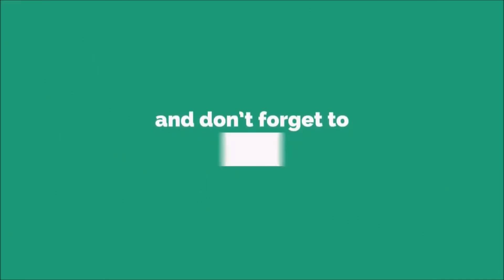Swami Sarvapriyananda on ' Self Enquiry '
Swami Sarvapriyananda (Pre-Monastic name Viswaroop) is a Hindu monk (sannyasi) belonging to the Ramakrishna Order. He is the current resident Swami and head of the Vedanta Society of New York, a position he has been serving since January 2017.

Swami Sarvapriyananda grew up in Bhubhaneshwar in the Indian state of Odisha. From childhood onwards, he was inclined towards spirituality and was inspired by the lives of Sri Ramakrishna and Swami Vivekananda. His family was also devoutly religious. His parents and grandparents were initiated devotees in the Ramakrishna Order tradition. He has stated that his first goal in life was to become a pilot and the second was to find God, with the second goal later becoming his only goal. Sarvapriyandanda joined the Ramakrishna Order in 1994 and took his monastic vows in 2004. His family, at first, objected to his decision to become a monk but later accepted his decision. After passing school, he completed his Business Management degree from Xavier Institute of Management, Bhubaneswar.

Life after Sannyasa

He served as an acharya or teacher at Monastic probationer training center, Belur Math. He also served the Ramakrishna Order by becoming the vice principal of Deoghar Vidyapith Higher Secondary School and becoming Principal of Shikshanamandira Education College, Belur Math

Swami Sarvapriyananda served as assistant minister of the Vedanta Society of Southern California in 2015. He was later appointed head of the Vedanta Society of New York, a position he has been serving since 6th January 2017. Swami Tathagathananda was his predecessor. He was a Nagral Fellow for the year 2019-20 at Harvard Divinity School.